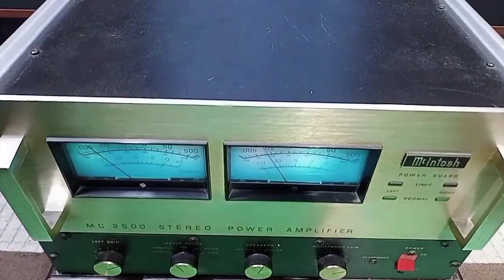lungyim~McIntosh MC2500 Power Amplifier - Cary SLP 98L - Vandersteen model 2ci ( 12 )